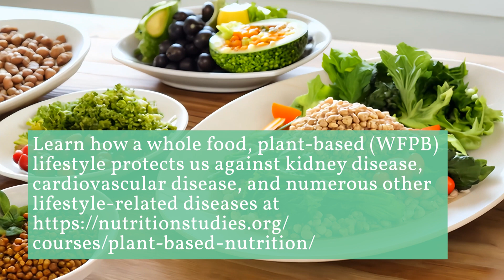Optimal Diet for Kidney Disease Patients?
Once kidney disease has developed, what can we do to improve our odds of survival? Here, we take a closer look at research on the outcome that matters most: mortality.

References
1. Adair KE, Bowden RG. Ameliorating Chronic Kidney Disease Using a Whole Food Plant-Based Diet. Nutrients. 2020; 12(4):1007.
2. Rai NK, Wang Z, Drawz PE, Connett J, Murphy DP. CKD Progression Risk and Subsequent Cause of Death: A Population-Based Cohort Study. Kidney Med. 2023;5(4):100604. Published 2023 Jan 21. doi:10.1016/j.xkme.2023.100604
3. Liu X, Hu Z, Xu X, Li Z, Chen Y, Dong J. The associations of plant-based protein intake with all-cause and cardiovascular mortality in patients on peritoneal dialysis. Nutr Metab Cardiovasc Dis. 2020;30(6):967-976. doi:10.1016/j.numecd.2020.03.003